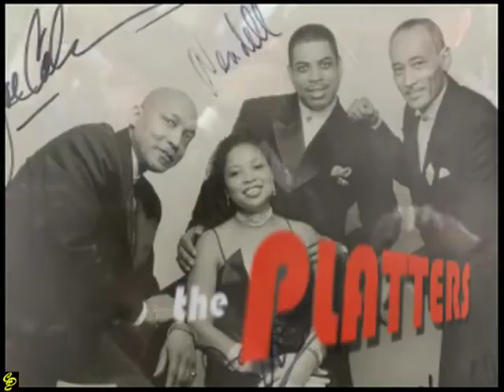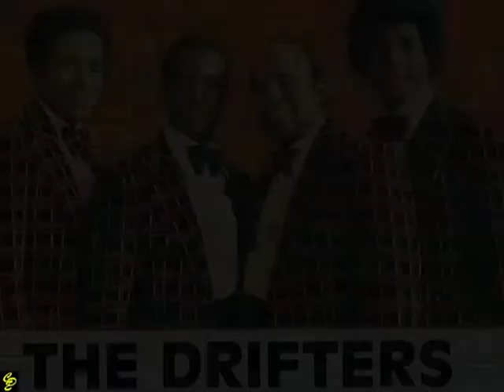Leonard, Coleman & BLunt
Featuring the former members of The Temptations, Platters & Drifters!